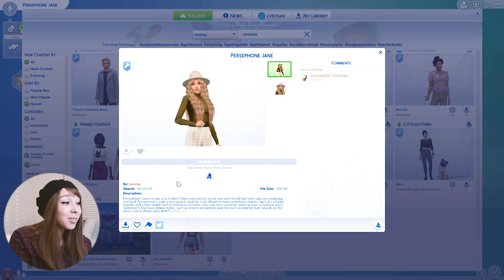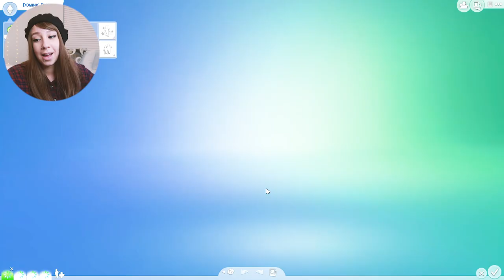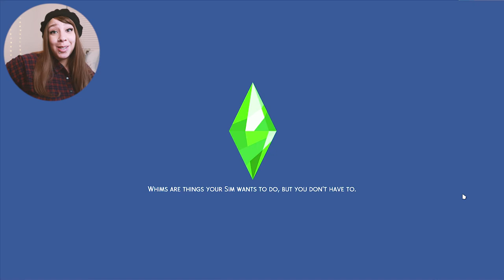SIMS 4 DISCOVER UNIVERSITY! 🎓🎓 ALREADY ON PROBATION [NEW LET'S PLAY W/FACE CAM]